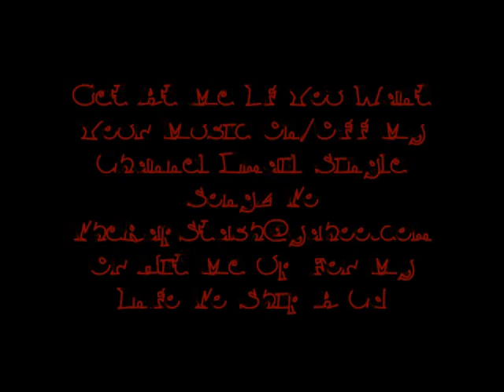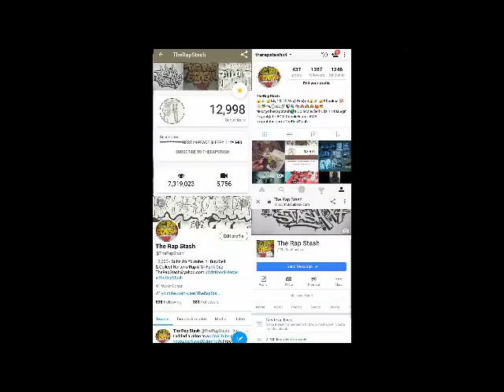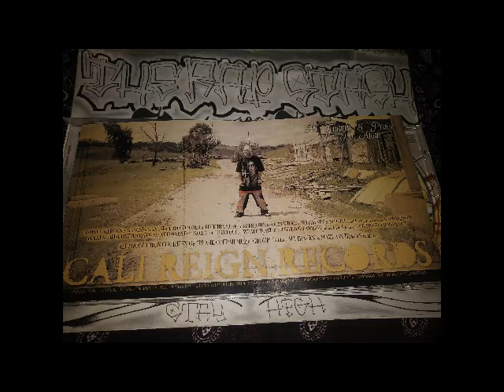Born A Hustla By XO Creep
Cali Reign Records Presents
Lawless Caine & Cuffs By XO Creep
925 Antioch California Rap Album (2007)